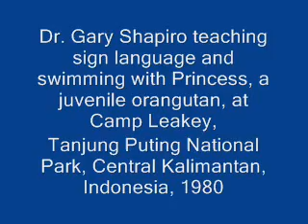Orangutan Princess Learn Sign Language and Swims in Indonesian Borneo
Between 1978 and 1980, the juvenile orangutan Princess, learned sign language in the jungles of Indonesian Borneo as part of a doctoral project by Gary Shapiro. The clip also shows Princess learning to swim with Gary in the nearby blackwater river. This clip is part of a documentary produced by Enchanted Earth Ocean Productions and available from the Orang Utan Republik Education Initiative